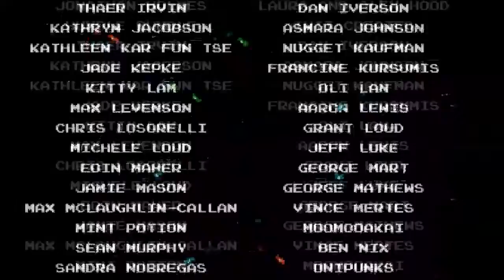Big King Man | King of Cards Finale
MOOOOOOOOOOOM